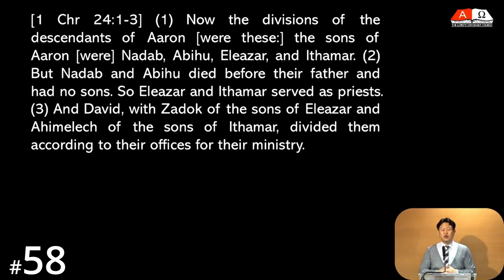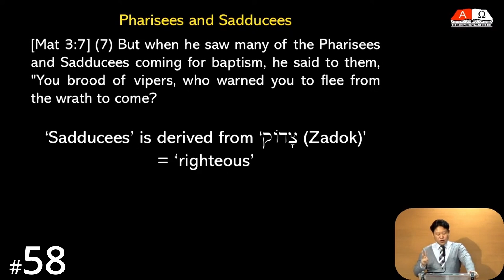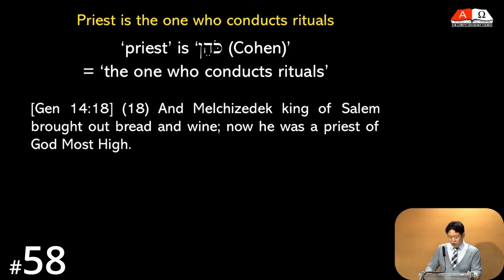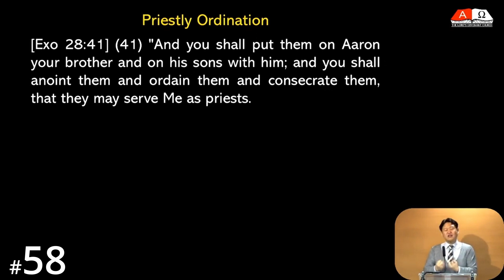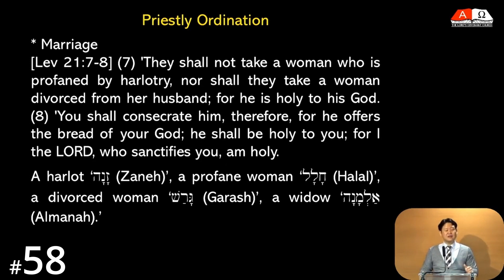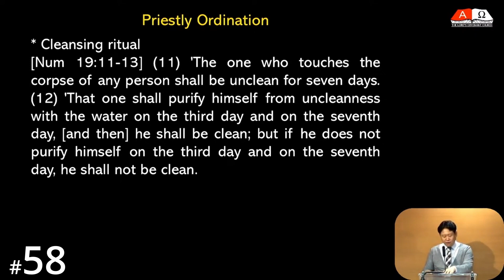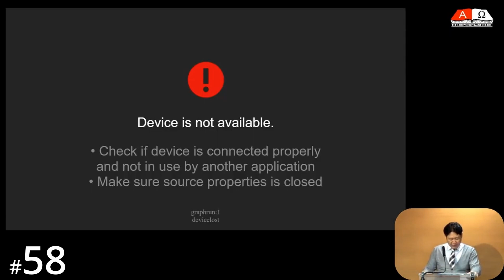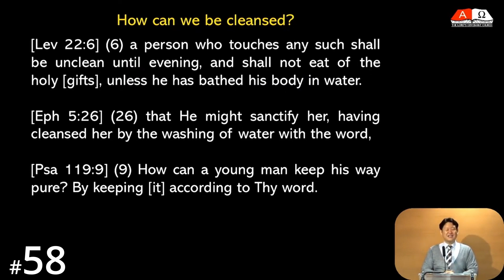[Kusaal] HORA120 Lecture 58